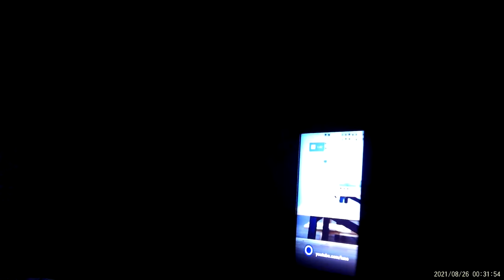8/26/21 Looks like the doors moving slightly, & trying to show picture #3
This is part 3/3. I tried to show the picture of the full bodied apparition from 8/4/21 let me know what you think, its not my fiancé cause she was still sleeping and nobody else was in the house. I decided to record for a little while because it looked like the door was rocking back and forth by its self. Yes the window AC and the fan is on but they have been on all day and the door didnt do that. It only does it at night, almost every night it makes me feel like im losing my mind cause it moves ever so slightly when you look at it but out the corner of your eye it moves a lot. Anyways let me know if you can see it or if you see anything else.